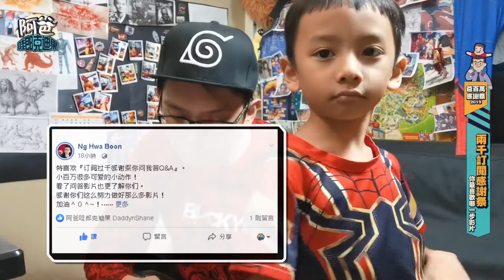兩千訂閱感謝祭滿滿的感謝! 公佈得獎名單! (Giveaway & Special Thanks to You 2019)